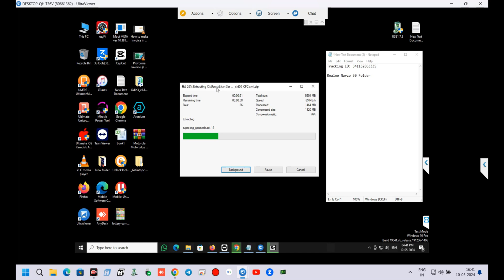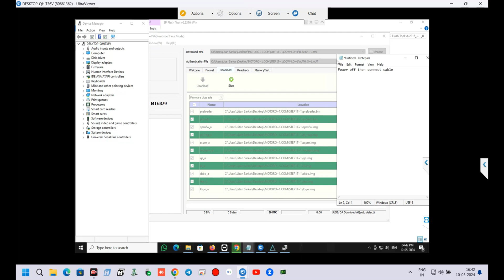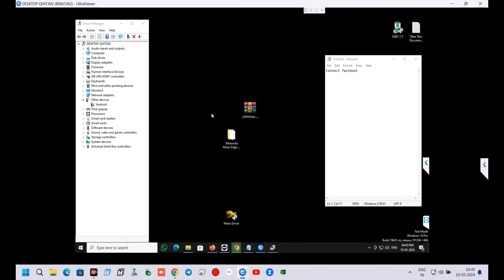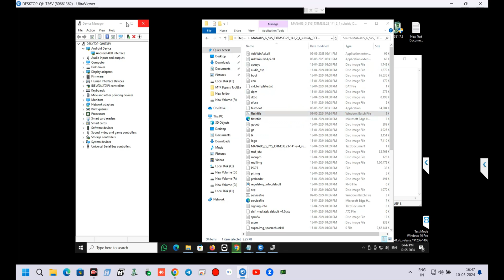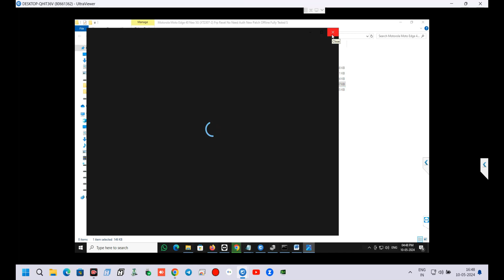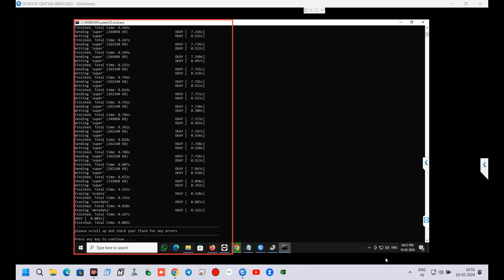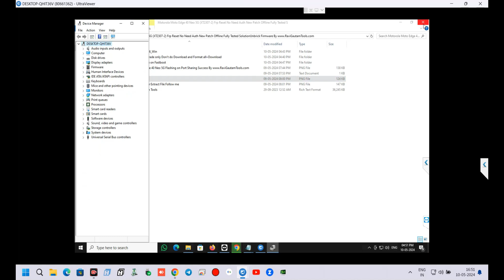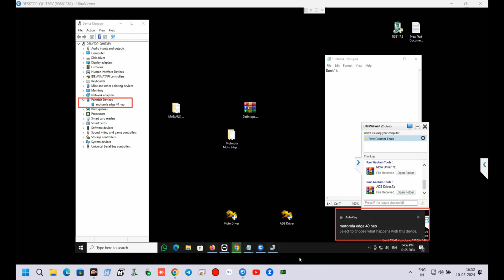Motorola Moto Edge 40 Neo 5G (XT2307-2) Frp Reset No Need Auth New Patch Offline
For More query you can Contact on me this ⬇

Dongle, Tool and Credit
All video is related to an educational thing and if you misuse it in any way, we will not be responsible for any kind of problem. Try it your own phone.
Warning:Don't Try on Stolen phone Under Section 378 this is a Crime.
सभी वीडियो एक शैक्षिक चीज़ से संबंधित है और यदि आप किसी भी तरह से इसका दुरुपयोग करते हैं, तो हम किसी भी तरह की समस्या के लिए जिम्मेदार नहीं होंगे। अपने खुद के फोन की कोशिश करो।
चेतावनी: धारा 378 के तहत चोरी के फोन पर प्रयास न करें यह एक अपराध है।